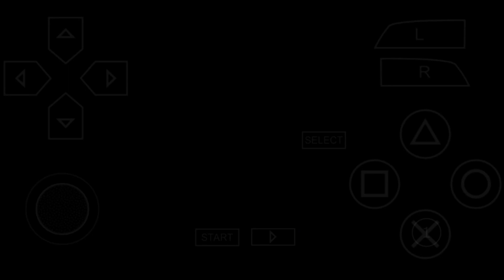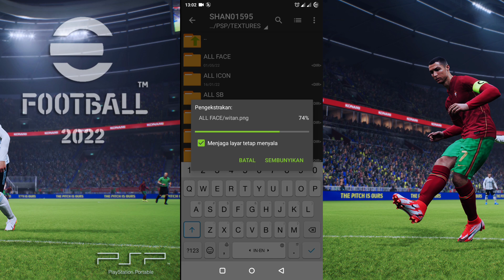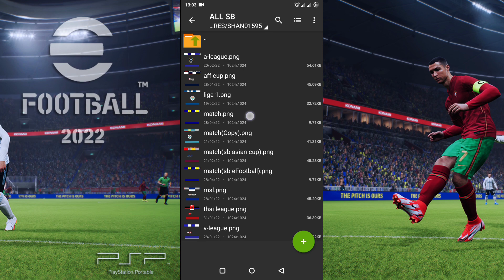Mini Texture Asean Dan Save Data Update Transfer